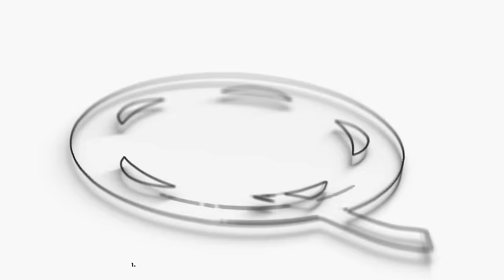2024 FORECAST & PREDICTIONS BY QUOTATION MASTER | Exclusive interview on Revelations w/ MAAME GRACE